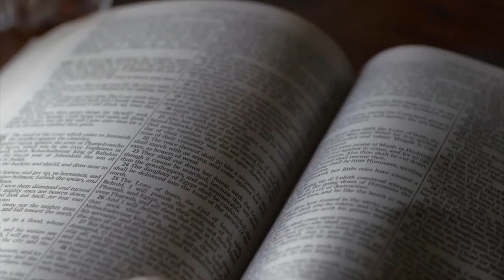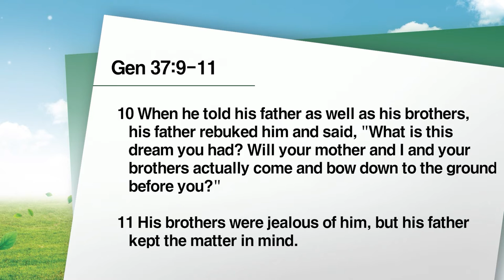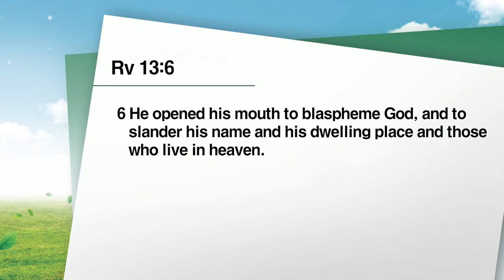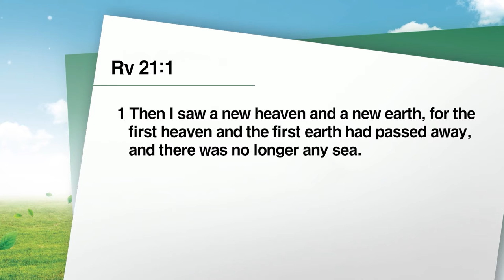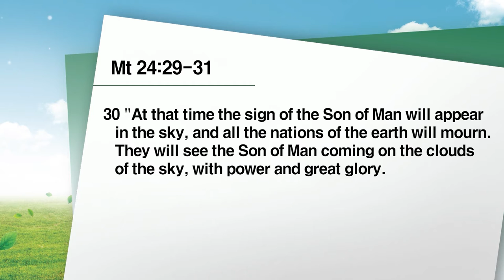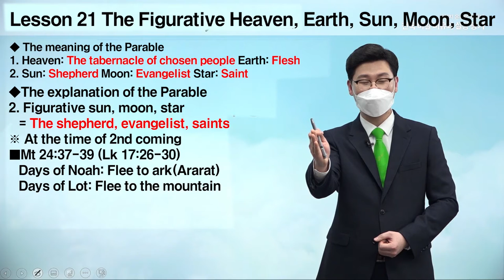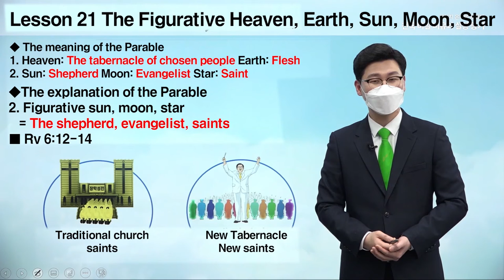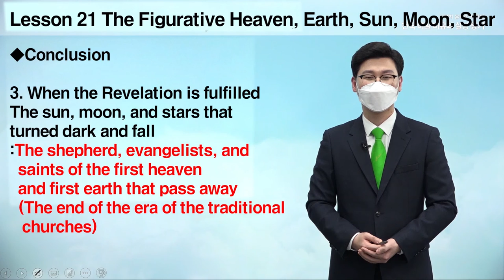[Lesson 21] The Figurative Heaven and Earth, and Sun, Moon, and Stars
Have questions? Interested to find out more, or to sign up for a free Bible course?

Testimony on the Parables of the Secrets of Heaven and Their True Meanings
✅ Lecture: [Lesson 21] The Figurative Heaven and Earth, and Sun, Moon, and Stars
✅ Date & Time: Thursday, 17th March 2022 at 1 a.m.
* When: January 3rd - March 28th, 2022
* Time: Every week on Mondays and Thursdays / 1 a.m.
* Instructor: Chairman Lee Man-Hee and Mission Centre Instructors from the 12 Tribes
* Lecture Content: Zion Christian Mission Centre Introductory Level Education—24 Lessons and Special Lessons